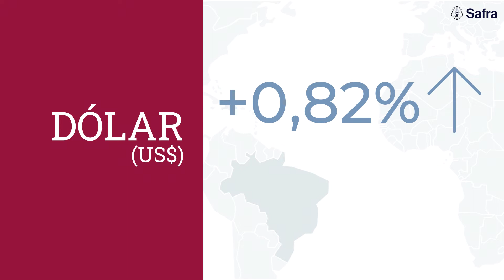Morning Call Safra: Veja nova previsão para inflação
No Morning Call desta segunda-feira, 13 de setembro, comentamos o resultado semanal dos mercados. Falamos ainda sobre nossa nova projeção para a inflação.